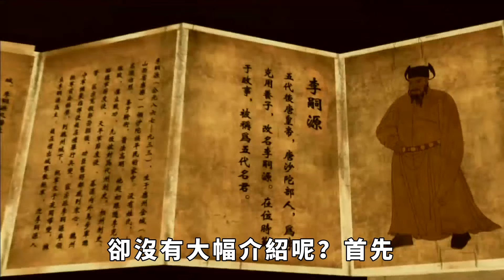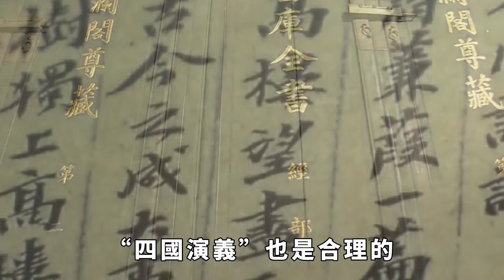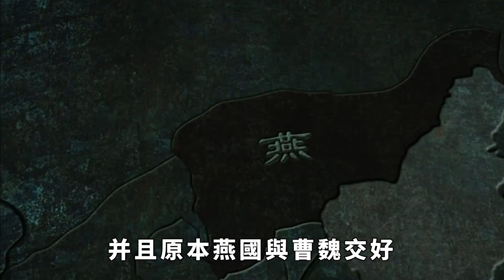東漢末年是四國鼎立，為何羅貫中只寫三國？被抹去的一國聽著耳熟【繁華五千年】歷史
東漢末年分三國，烽火連天不休. 爾虞我詐是三國，說不清對與錯。得益於《三國演義》的廣為流傳，東漢末年那段群雄割據的混亂歷史，以及那群叱咤風雲的人物說得上是到了家喻戶曉的地步。但其實，東漢末年並不是分成了三國，至少有四個國家。然而在後世的歷史記載或是口耳相傳中，幾乎提到東漢末年，想到的卻只有魏蜀吳三個國家。那麼為何東漢末年實分四國，人們卻甚少提到第四個國家，羅貫中也只寫三國呢？被抹去的那國有何秘密？